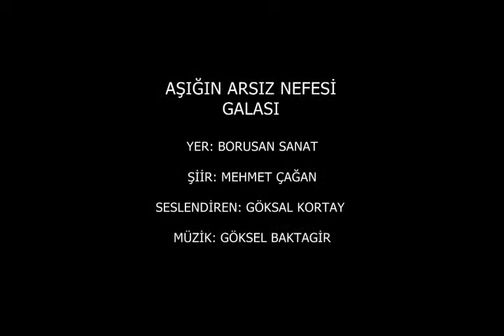AŞIĞIN ARSIZ NEFESİ (Aşığın Arsız Nefesi'nin Galası)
Söyleyen: Göksel Kortay
Şiir: Mehmet Çağan
Keman: Can Orkun
Yer: Borusan Müzikevi